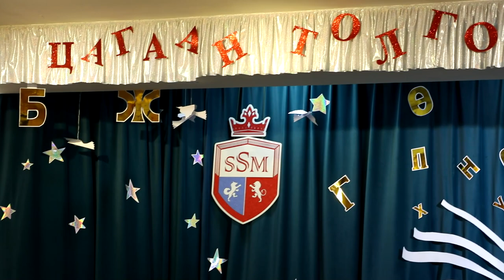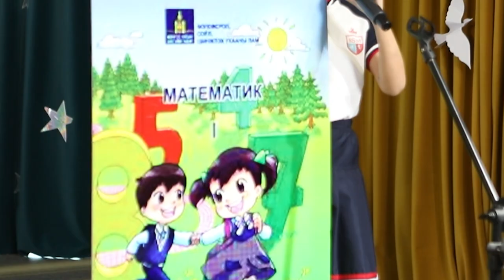Singapore school of mongolia - 1a angi usegleliin bayar